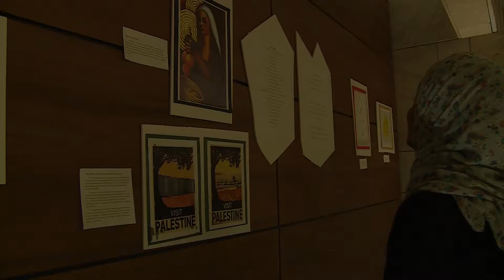Palestine Cultural Survival Event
Georgetown University in Qatar's student club, Students for Justice in Palestine, recently held an event celebrating Palestinian culture. Held at Georgetown's Education City campus, 'Turaath' featured a mix of traditional food, dances, music and poetry.